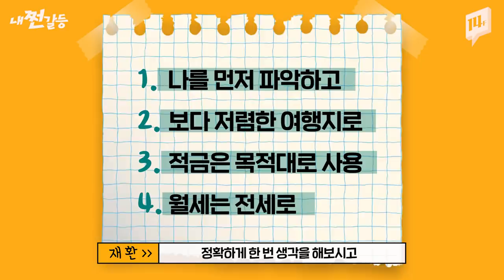번아웃 직전, 적금 깨서 해외여행 가느냐 VS 마느냐 당신의 선택은?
드디어 공개된 14F 새코너 ☆내쩐갈등★
일 안하고 돈을 버는 방법? 그런 건 없다ㅠ
월세살이 사회초년생이 번아웃 직전에 해외로 훌쩍 떠나고 싶을 때!
(갈등이들의 내쩐갈등도 댓글로 마구마구 달아주세요!)